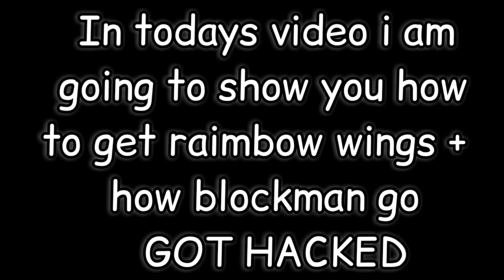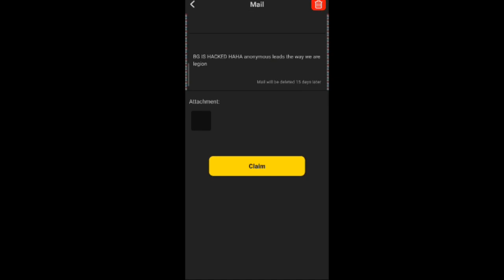Free Rainbow Wings In Blockman Go Bedwars +How Blockman Go got Hacked + Unlimited g cubes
CLIP USED- @NaomiBG @MagicColoredPens
IN THIS VIDEO I SHOW How to get free rainbow wings in Blockman Go Bedwars

ignore tags